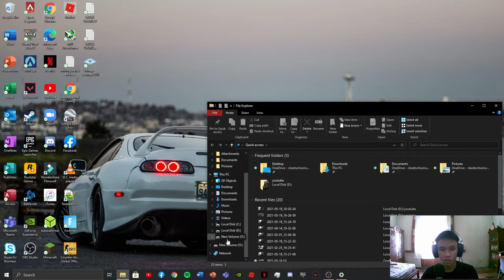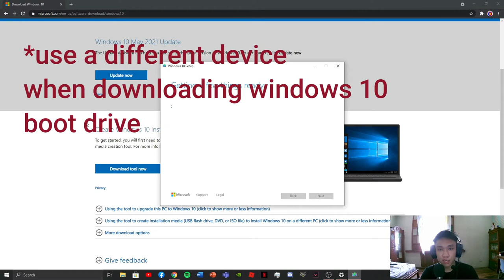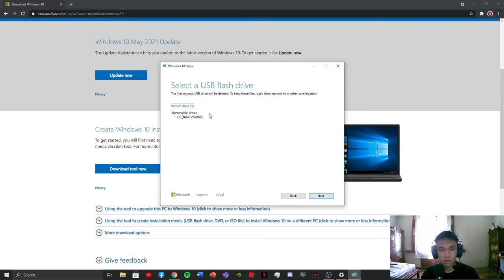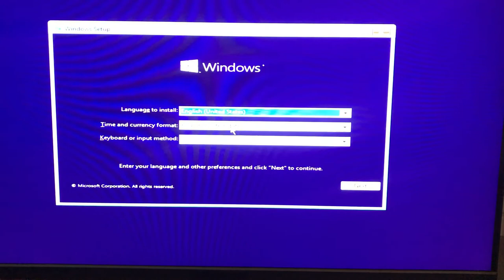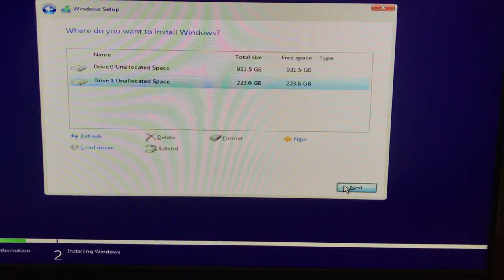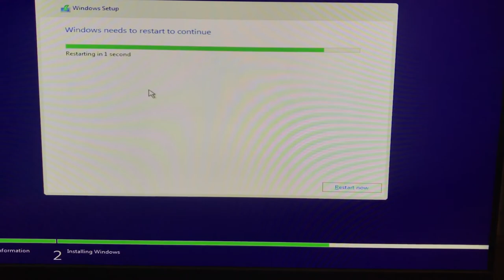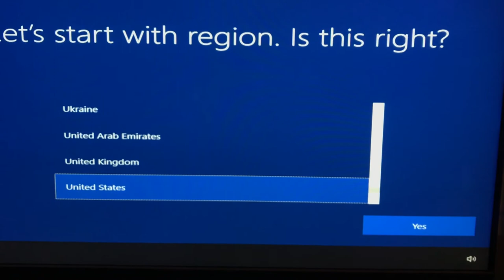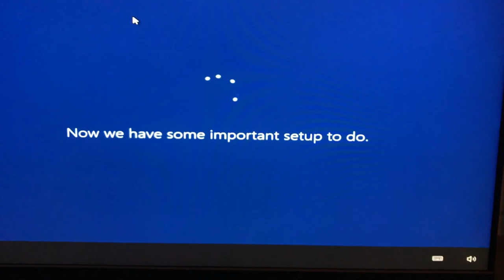KAKABILI MO LANG NG PC, AT HINDI MO ALAM KUNG ANO GAGAWIN? Windows 10 installation tutorial sa PC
Windows 10 installation tutorial para sa bago mong PC!

-paano maginstall ng windows 10 boot drive